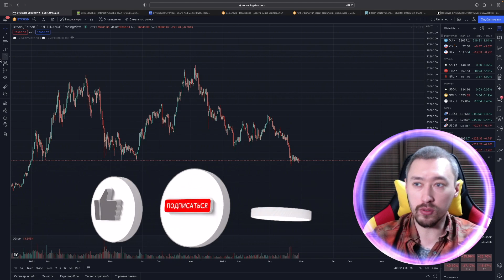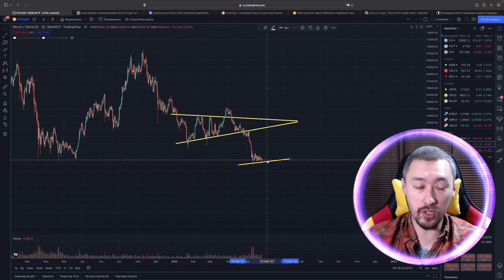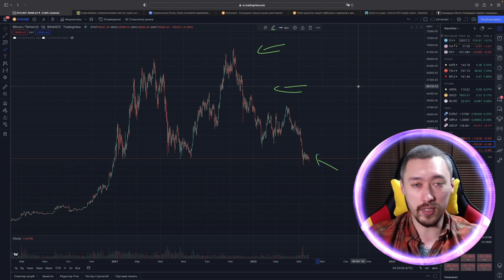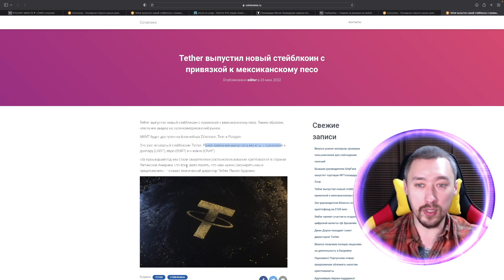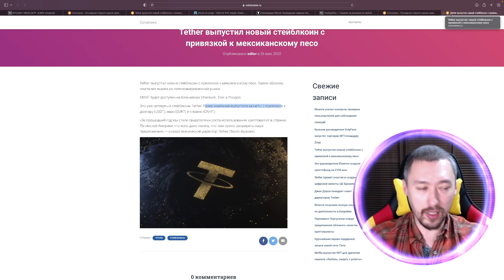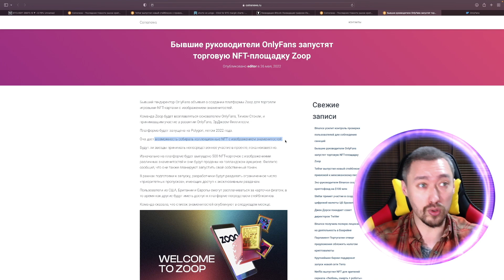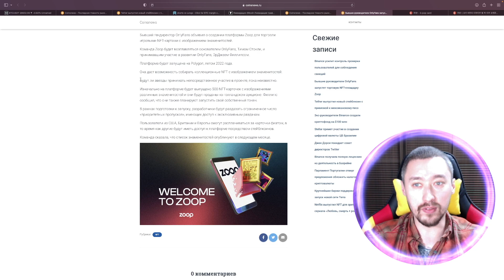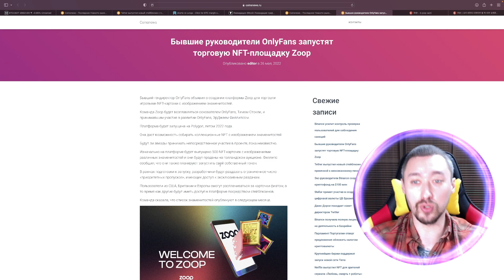GMT-STEPN ВСЁ? ОЧЕРЕДНОЙ СКАМ⚠️НОВОСТИ КРИПТОВАЛЮТ〽️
Актуальные новости на 27 мая 2022.
00:50 - Список ликвидаций.
02:17 - GMT.
03:27 - Tether выпустил новый стейблкоин с привязкой к мексиканскому песо.
04:08 - Бывшие руководители OnlyFans запустят торговую NFT-площадку Zoop.

Внимание! Автор канала не несет ответственности за рекламируемые ресурсы. Материалы, предоставленные в видео не являются финансовыми советами или рекомендациями. Вся информация дана исключительно в ознакомительных целях и не является призывом к действию. Вся информация в видео является лишь нсубъективным мнением автора и не претендует на истину. Автор не несёт ответственности за ваши решения и их последствия.

Телеграм канал ПЛАТНЫЙ!

TXG4tNoJGf6uqBR9XBRC9g5ckH5tfvp2i6
Dash
XgD8yUj7vDE3Ux6LM9kNDKUNdguDXx1sWZ